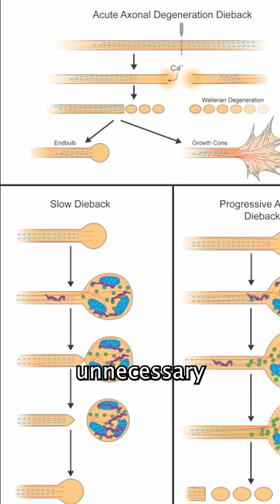Why Can't We Remember Stuff As A Baby?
Why Do We lose memories when we are first born, I go over the hippocampus, and the process of neuronal dieback.

As usual I did write the script to the video. All the pictures in the video were NOT created by me. Although I did film and edit the video myself.